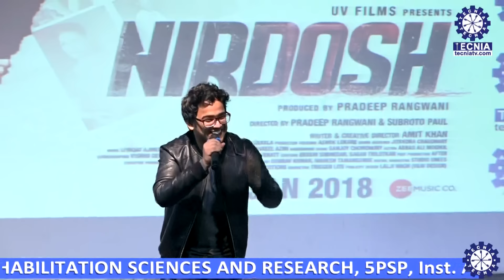NIRDOSH | FILM PROMOTION | TECNIA INSTITUTE OF ADVANCED STUDIES | TECNIA TV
PHOTOGRAPHY & VIDEO EDIT  :- RAJU DIWAKAR ,
CAMERA                                        :- HARISH RAJ & MANOJ,
DIRECTOR                                     :- ASHOK KUMAR VERMA